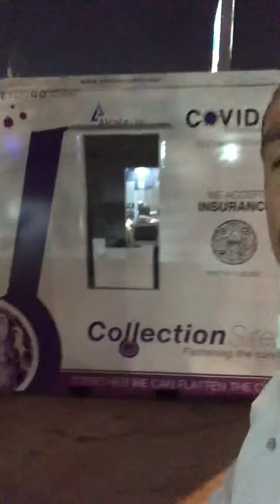Songbird 23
S Election2020 Songbird Illness
‎Killer Robb DEADIKATED